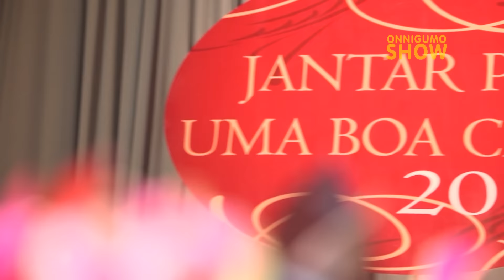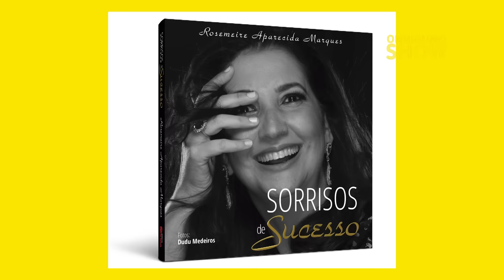Programa Onnigumo Show - Jantar Por Uma Boa Causa 2016 (ACAUSA)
•Veiculação: Sábados 23h, Segundas 13h e Quartas 20h na TV UNISANTOS (Veiculada em toda a Baixada Santista).